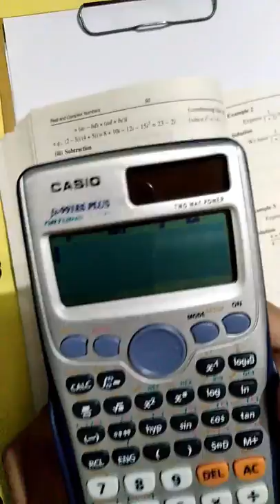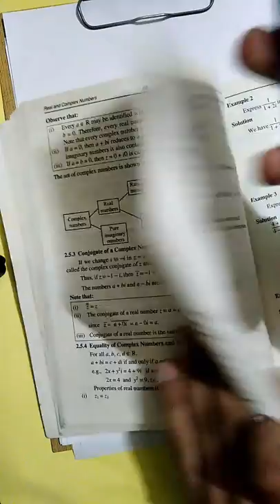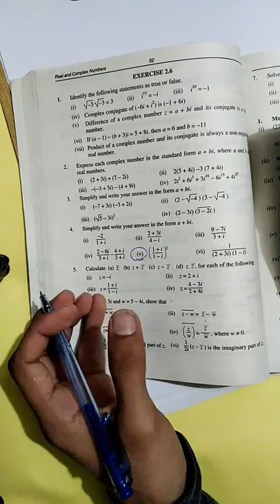Short trick For Solving Complex Numbers with the help of Calculator; Direct Answer only in one Step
Here, this video is made to build an skill for solving complex Numbers with the help of fx-991 ES Calculator in one step.